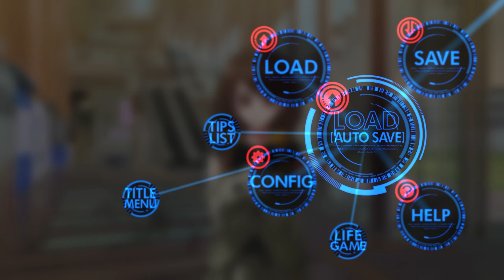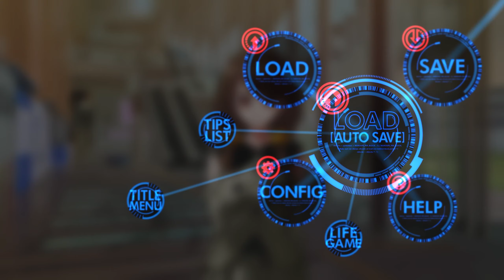Anonymous;Code: Part 25 - Asuma's Asteroid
I have no idea how we're going to clear this quest. The scale of global destructiveness is higher than ever with this one. Even the United States President agrees!

2037. Nakano, Tokyo. Pollon Takaoka and his best friend Cross Yumikawa make a living as a pro hackers wherever they can; wherever hasn't been affected by the "Sad Morning" disaster that occurred February 6th, 2036. One day, Pollon declares he is going to "elope," despite the fact that he is single. However, he meets a mysterious girl called Momo in a place no one is supposed to be... Suddenly, mysterious assailants appear and chase after Momo. During the escape, Pollon receives the "Save & Load" app which allows him to save data and start over just like a video game. Little does he realize this is only the beginning... The mysterious, genius hacker "Cicada 3301" who organizes a series of "Quests" that seem impossible to solve. The "Gaia Institute" that reactivated the earth simulation which was supposed to be frozen. The thugs from Vatican's "513 Holy Office," working behind the scenes... Pollon is thrown into numerous plots as a result of his encounter with Momo, and faces a major event that shakes the world.

Thank you to Over Codex for getting me this game!